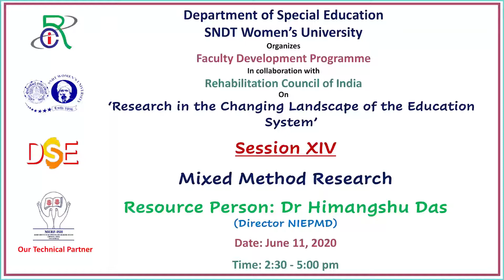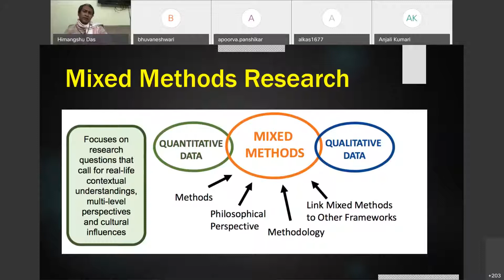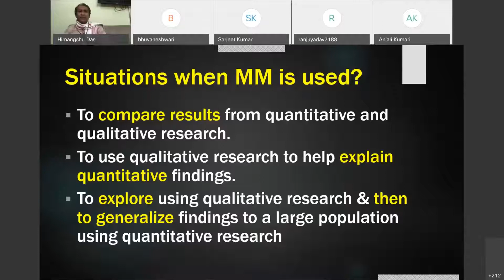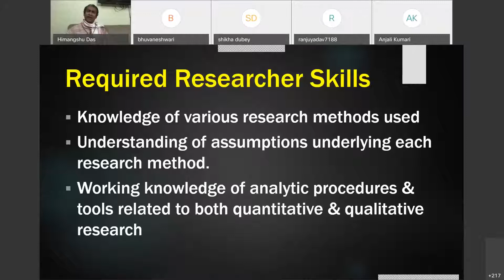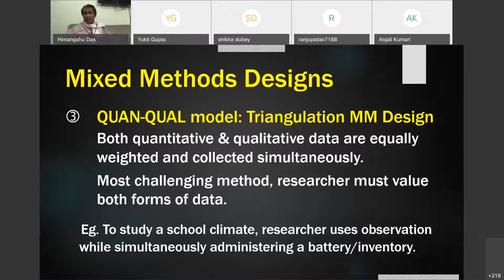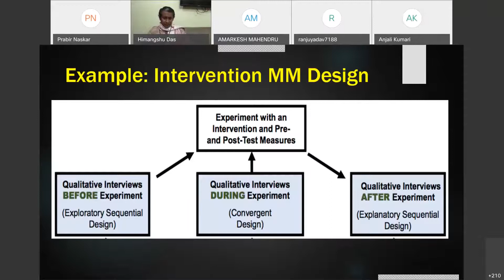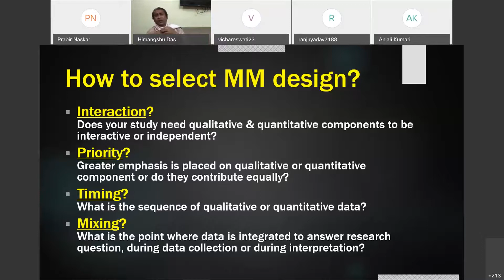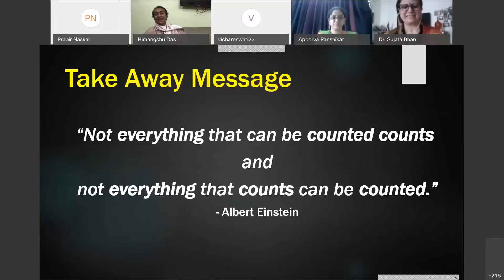DSE SNDT WU | Dr Himangshu Das| Mixed Method Research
June 11, 2020 Day 4
Dr Himangshu Das, (Dir. NIEPMD), was the Resource Person in the 6 day Faculty Development Programme organized by Department of Special Education, SNDT Women's University (DSE SNDT WU), Mumbai in collaboration with Rehabilitation Council of India (RCI) from June 8-13, 2020. The title for his session was ‘Mixed Method Research’.